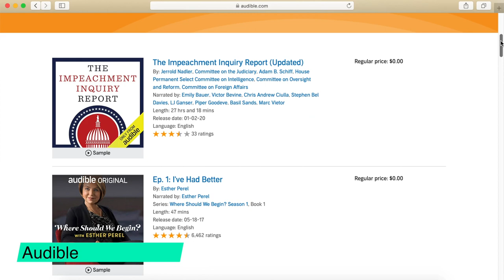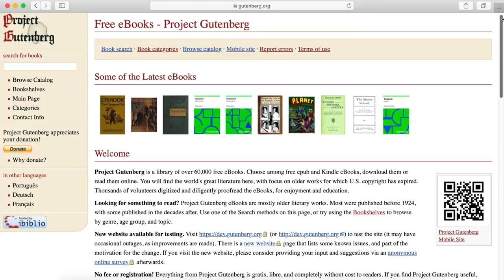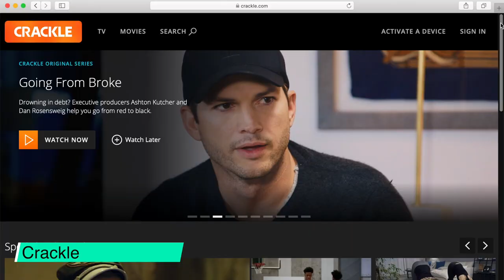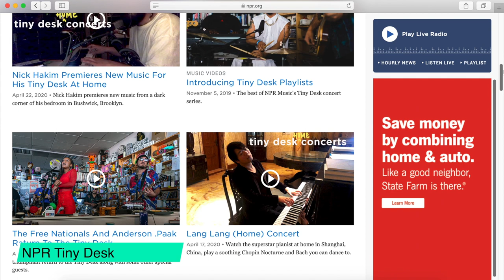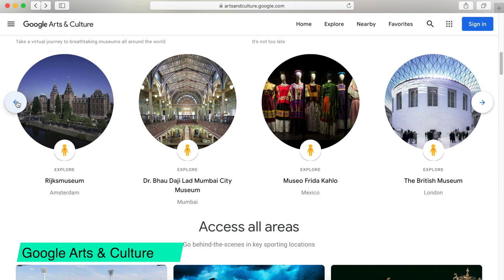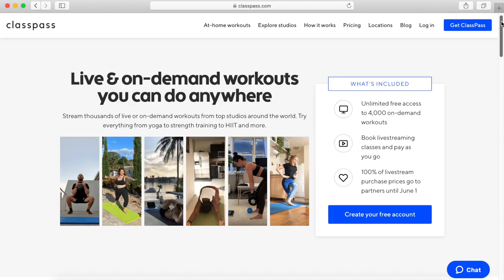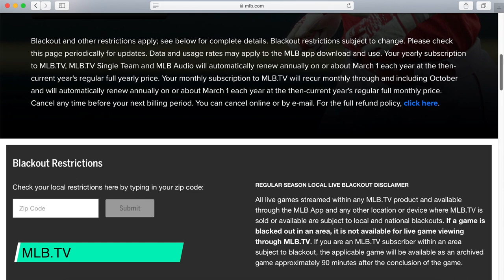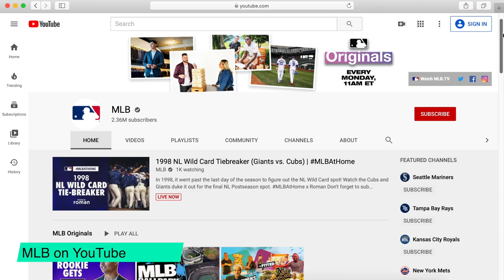Free, Interesting, and Cool Stuff to Do Online While You Quarantine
In today’s episode, I’m going to share some cool, interesting, and FREE things that you can do online while you're stuck at home self-quarantining (i.e. from free audio books, to movie streaming, virtual tours, live workouts, sports replays, and more).  Hopefully you can use some of these things to entertain yourself, and to relax your mind until we get through all of this.  Stay safe and be well!